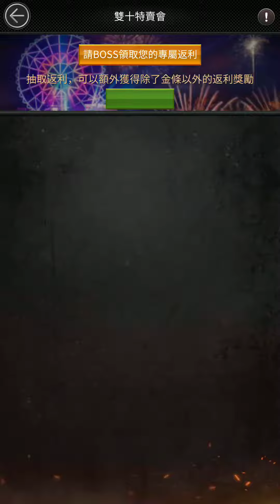《黑道風雲》雙十特賣會!